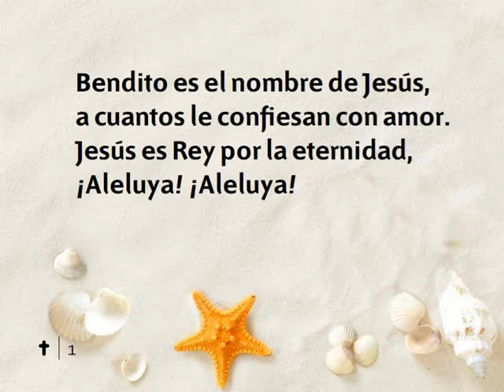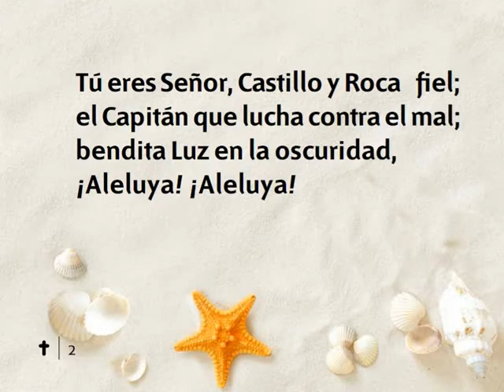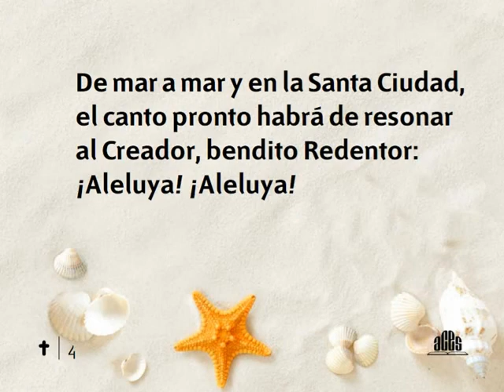Himno 131 Bendito es el nombre de Jesús Nuevo Himnario Adventista